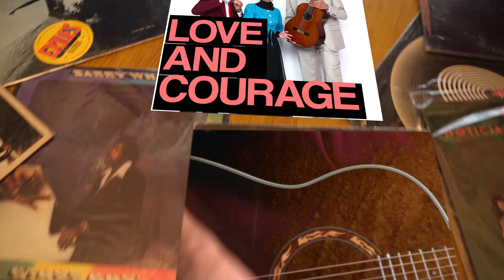Love and Courage 2022 in support of National Arts Council